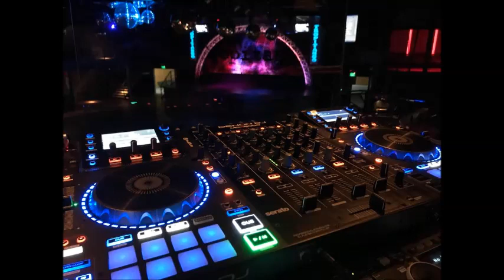Eras Solo Para Mi - Los del Bohio - Exitos del Tropitango